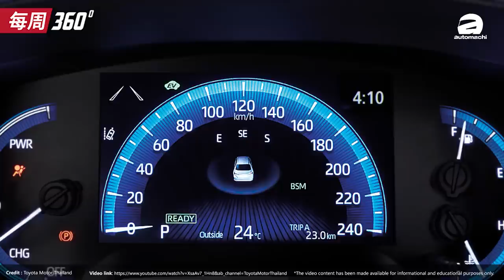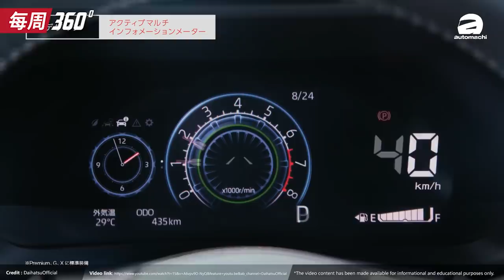Perodua Compact SUV 规格曝光，更多先进安全功能？（每周360）｜automachi.com 马来西亚试车频道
1. Toyota Corolla Altis 将推出升级版
2. Mazda 全新引擎将在2022年投产
3. 全新一代Isuzu D-Max现身我国
4. Perodua Compact SUV 可能会有ASA 3.0